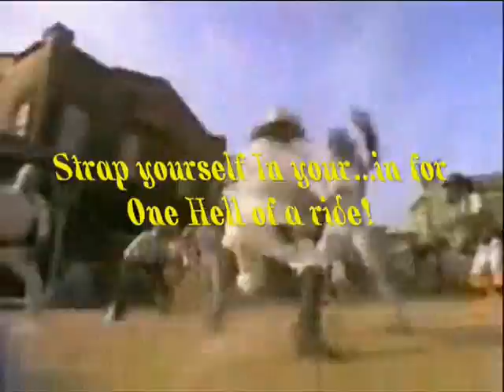A TRIBUTE TO THE AMAZING DR. TOMMY OLIVER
THIS VIDEO IS SIMPLY A DEDICATION, NOT ONLY TO THE AMAZINGLY SEXY DR. TOMMY OLIVER.  ALTHOUGH THE VIDEO IS ABOUT HIM.  I GOT THE IDEA FROM SOMEONE WHO COMMENTED ON MY VIDEO ENTITLED DR. TOMMY OLIVER I AM A PALEONTOLOGIST.  THIS PERSON, willku9000 SAID, TOMMY IS THE INDIANA JONES OF THE POWER RANGERS, THUS THE CREATION OF THIS VIDEO.  SO,  THIS VIDEO IS DEDICATED TO willku9000.  I HOPE YOU ALL LIKE IT.  AND, AS ALWAYS THANKS 4 WATCHING!